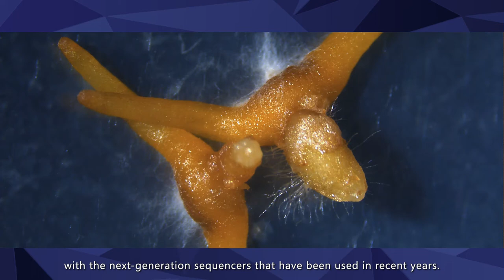Interview video - Yuki Ogura-Tsujita,Faculty of Agriculture(Saga Seeds Musubime)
Profile of Saga University Reseachers - Saga Seeds Musubime.
An interview video of Yuki Ogura-Tsujita,Associate Professor,Faculty of Agriculture.
[Research into Orchid Evolution and Ecology and Endangered Species Conservation]